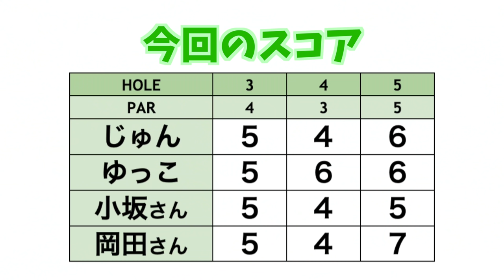クラチャンルートで攻めてくよぉぉぉ！！！【クラチャン2連覇のトップアマとラウンド#6】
チャンネル登録７万人イベントを始め、何かとゆかりがあるゴルフレンジKz亀戸店は、じゅんちゃん＆ゆっこちゃんが「名誉会員」でもあります。
支配人である小坂圭司さんは、JGMやさと石岡ゴルフ倶楽部のクラブチャンピオンを2連覇したトップアマチュアです。
小坂さんにゴルフ場の攻め方やKzを作った意図を伺いながら、会員さんを交え楽しくラウンドを行います。